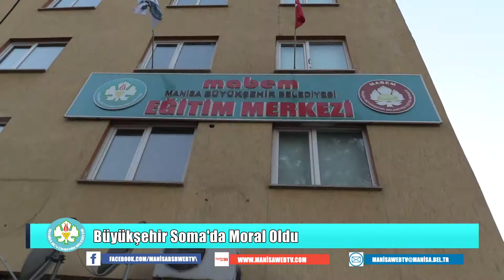Büyükşehir Soma'da Moral Buldu